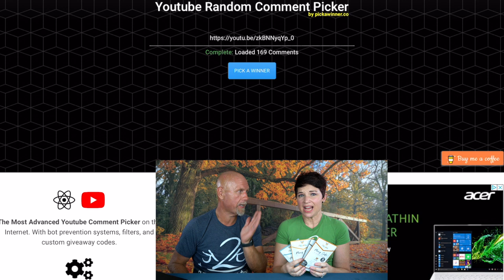Winner of the Primal Noms mug cake giveaway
We did a review of the Pumpkin Spice Mug cake from Primal Noms and completely forgot that to draw the winner.  We want to make it right so here you go.

2krazyketos is a participant in the Amazon Services LLC Associates Program, an affiliate advertising program designed to provide a means for sites to earn advertising fees by advertising and linking to amazon.com.